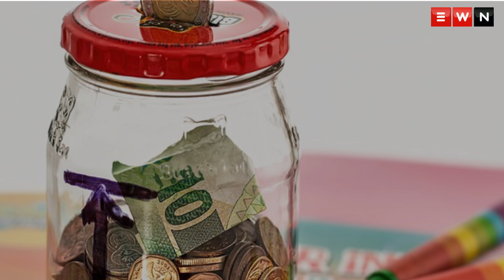EXPLAINER: How South Africa's inflation rate is calculated